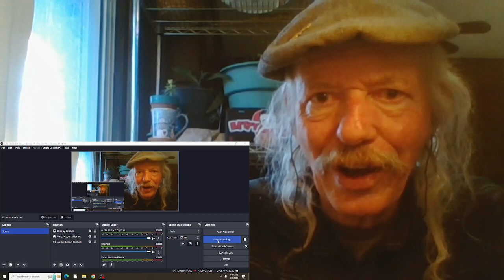The 1975 Somebody Else REACTION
from the 2016 album  I Like It When You Sleep For You Are So Beautiful Yet So Unaware Of It